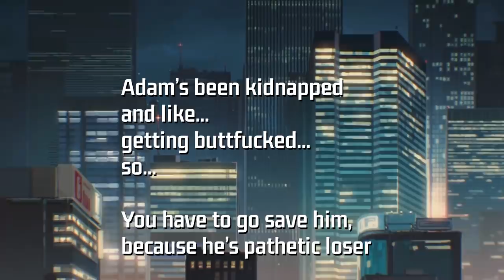James and Elyse Play Streets of Rage 4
A lot of gamers swear by Streets of Rage, but for "pixelated assault of half-nude female" purists like myself, nothing can top Final Fight.